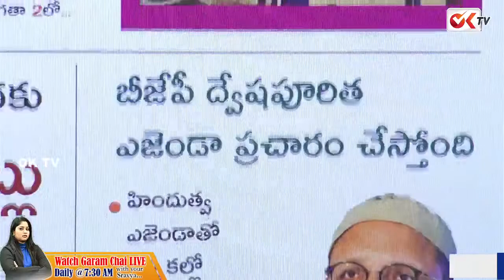హిందూవుల ఫై అసద్ విద్వేషపూరిత కామెంట్స్ | Asasuddin Owaisi Comments On Hindus | OK TV